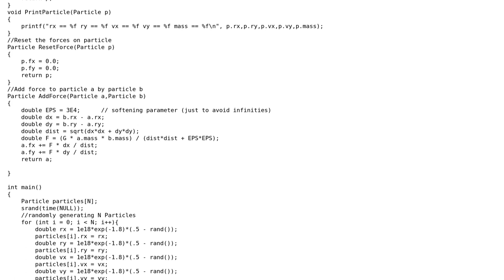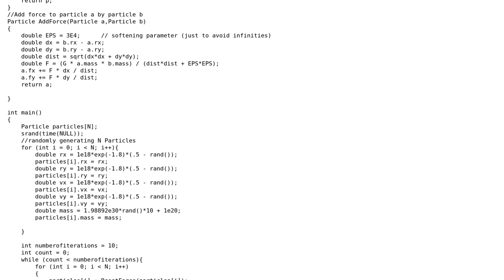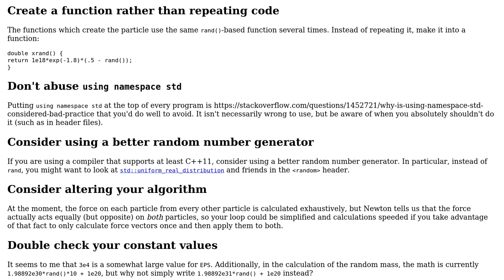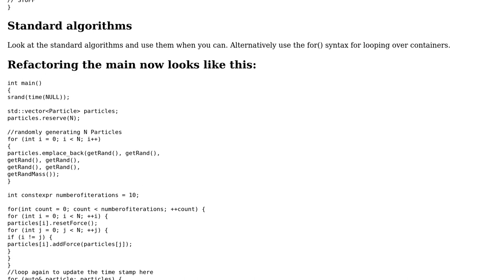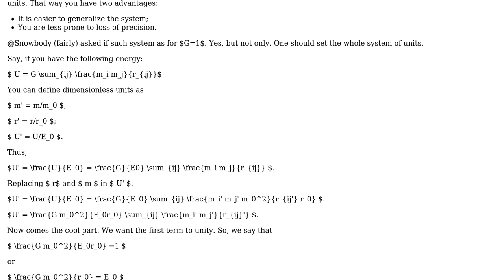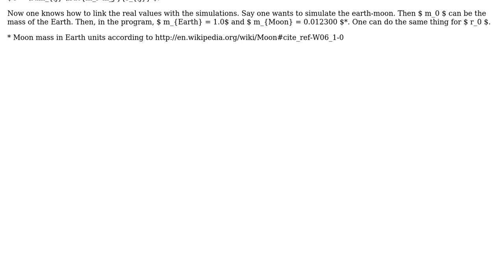Code Review: Brute Force N Body Implementation in C++ (4 Solutions!!)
Code Review: Brute Force N Body Implementation in C++

With thanks & praise to God, and with thanks to the many people who have made this project possible! | Content (except music & images) licensed under CC BY-SA | Music | Images & others | With thanks to user Snowbody user rmk236 user Martin York user Jamal Hussain user Jamal user Edward and the Stack Exchange Network Trademarks are property of their respective owners. You are responsible for your own actions.